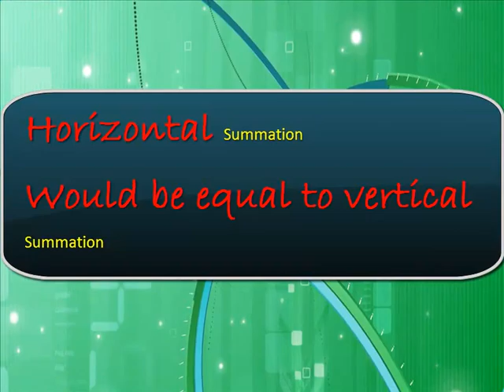Number Puzzle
I.Q. Test for increasing brain structure .